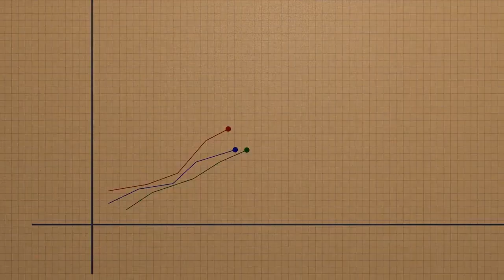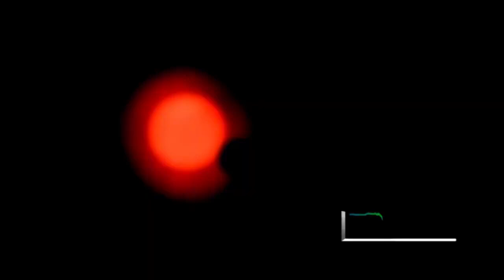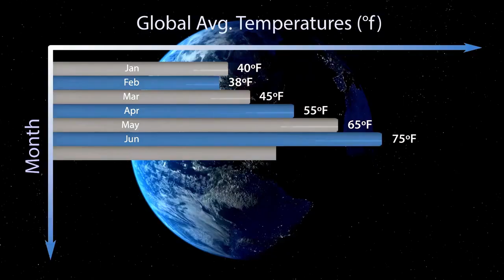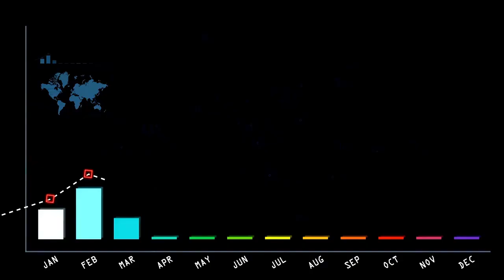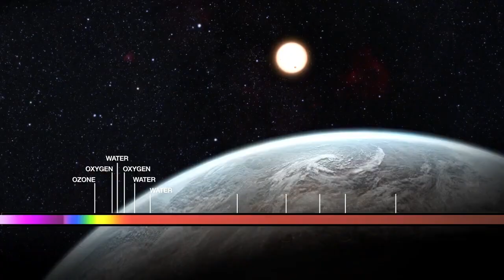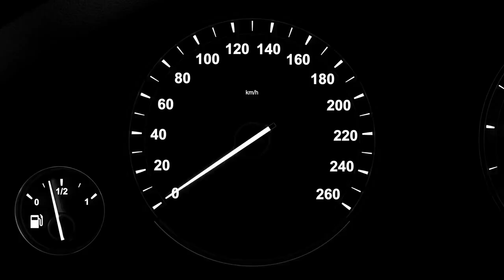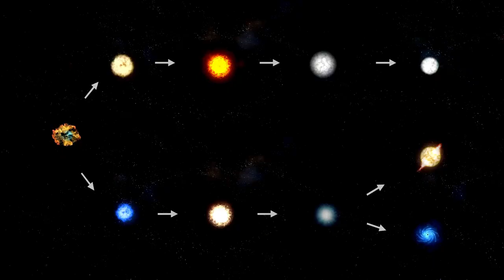5 Shocking Facts About the Betelgeuse Supernova That Will Blow Your Mind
5 Shocking Facts About the Betelgeuse Supernova That Will Blow Your Mind